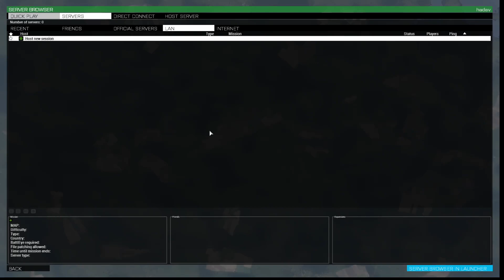Frost OP. Russians vs Insurgents + Americans | GOS Gunkizli